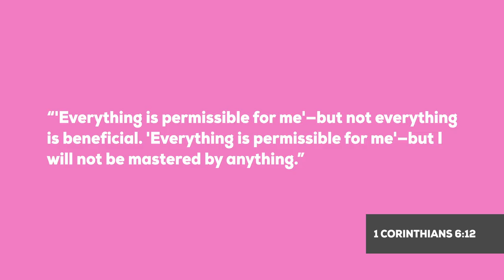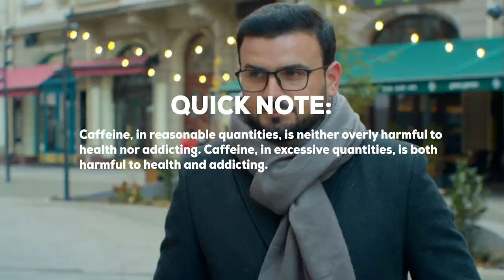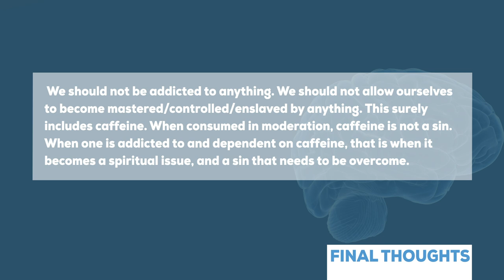Is caffeine addiction a sin?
Is caffeine addiction a sin? Is it a sin to be addicted to caffeine whether through coffee, soda, energy drinks, etc.?